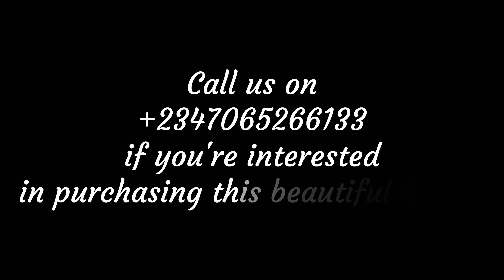OSAPA Lekki House with an Elevator - N630M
[ For Sale ]

Contemporary 5 Bedroom fully detached house with an elevator, swimming pool, a Cabana, Cinema etc..

Price: N630M Naira.

Located in highly secured estate at Osapa London, Lekki.

Features include:
- 5 Bedrooms - 1 bedrooms on the ground floor (All ensuite).
- A Maid Room/ Boy's quarter (BQ).
- Ante room/Foyer with Guest Toilet.
- Elevator/Lift.
- Dedicated dinning space.
- Smart house.
- Cinema.
- CCTV surveillance cameras.
- Air conditioners (ACs) are fully installed.
- Study / Home Office.
- A laundry room.
- 2 family lounges.
- High/ double volume living room ceiling.
- Spacious kitchen equipped kitchen
- A modern kitchen design with a pantry.
- 3 Family lounges/living rooms.
- Pentfloor rooftop terrace.
- Swimming pool with drop down fountain.
- Cabana.
- Motion sensor in all the bathrooms.
- Intercom.
- Automated gate.
- Etc.

We have houses in Pinnock Beach Estate & Arcadia Grove Estate, Nicon Town Estate, Victory Park Estate, Cowrie Creek Estate, Carlton Gate Estate, 15 mins drive from Lekki Phase 1.